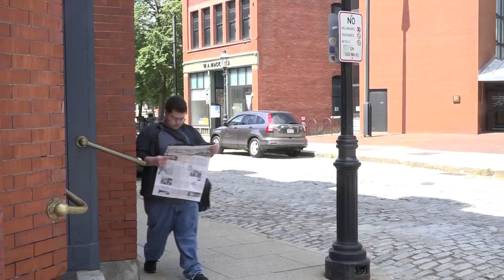The Vigilante of Justice